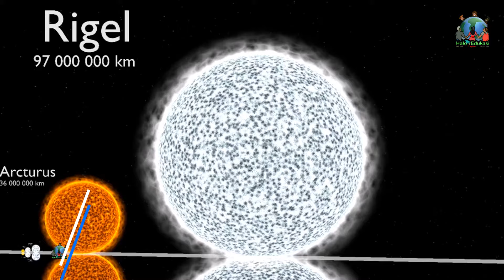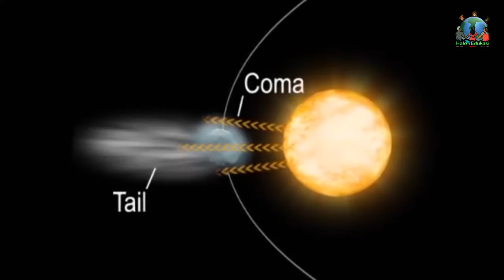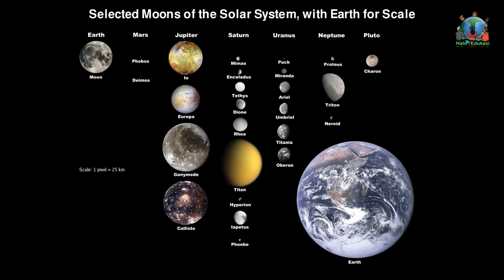12 Macam Benda di Luar Angkasa serta Karakteristiknya yang Menakjubkan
Tulis di kolom komentar, bila mengetahui benda langit yang lainnya ya.